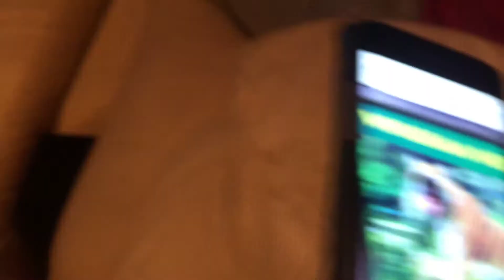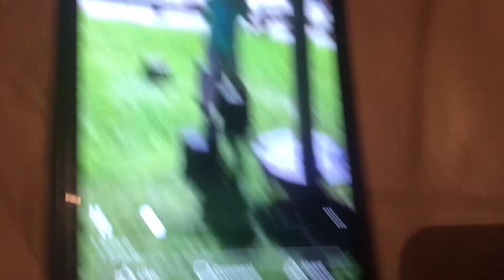A funny birthday card